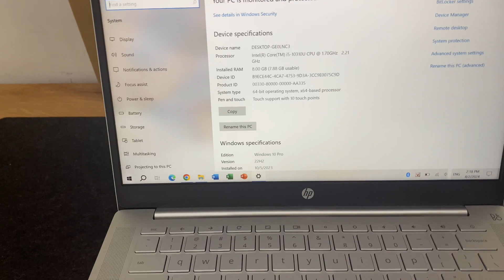Hữu Toàn - HP Elite Pro C640 i5/8/64